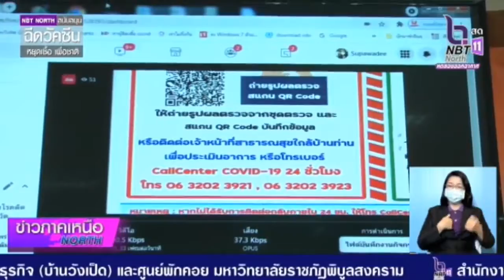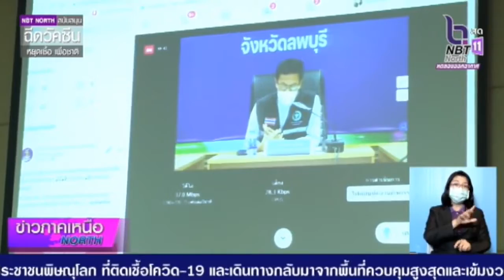จังหวัดลพบุรี แนะนำการใช้ชุดตรวจโควิด 19 และเปิดลงทะเบียนฉีดวัคซีนไฟเซอร์